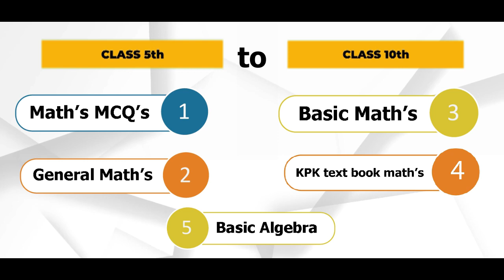Good message for students 2021